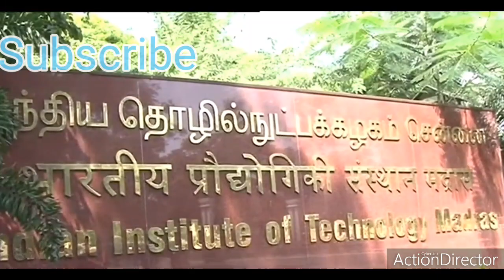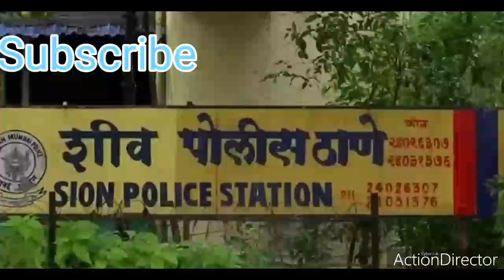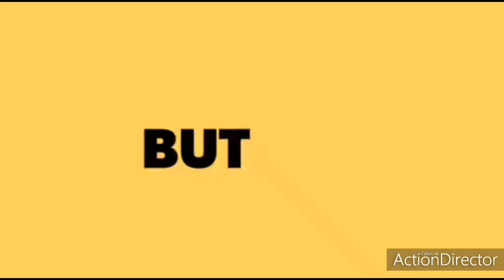FLOOD IN ASSAM & VERY SERIOUS SITUATION IN ASSAM|INDIAN GOVERNMENT HELPS FOR POORS|INDIA UPDATES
A flood is an overflow of water that submerges land that is usually dry.[1] In the sense of "flowing water", the word may also be applied to the inflow of the tide. Floods are an area of study of the discipline hydrology and are of significant concern in agriculture, civil engineering and public health.

Flooding may occur as an overflow of water from water bodies, such as a river, lake, or ocean, in which the water overtops or breaks levees, resulting in some of that water escaping its usual boundaries,[2] or it may occur due to an accumulation of rainwater on saturated ground in an areal flood. While the size of a lake or other body of water will vary with seasonal changes in precipitation and snow melt, these changes in size are unlikely to be considered significant unless they flood property or drown domestic animals.

Floods can also occur in rivers when the flow rate exceeds the capacity of the river channel, particularly at bends or meanders in the waterway. Floods often cause damage to homes and businesses if they are in the natural flood plains of rivers. While riverine flood damage can be eliminated by moving away from rivers and other bodies of water, people have traditionally lived and worked by rivers because the land is usually flat and fertile and because rivers provide easy travel and access to commerce and industry.

Some floods develop slowly, while others can develop in just a few minutes and without visible signs of rain. Additionally, floods can be local, impacting a neighborhood or community, or very large, affecting entire river basins.

The Bharatiya Janata Party (pronounced [bʱaːrətiːjə dʒənətaː paːrʈiː] (About this soundlisten); translation: Indian People's Party; abbr. BJP) is the current ruling political party of the Republic of India.[37] It is one of the two major political parties in India, along with the Indian National Congress.[38] As of 2019, it is the country's largest political party in terms of representation in the national parliament and state assemblies and is the world's largest party in terms of primary membership.[39] BJP is a right-wing party, and its policy has historically reflected Hindu nationalist positions.[40][41] It has close ideological and organisational links to the much older Rashtriya Swayamsevak Sangh (RSS).[42]

The BJP's origin lies in the Bharatiya Jana Sangh, formed in 1951 by Syama Prasad Mukherjee.[43] After the State of Emergency in 1977, the Jana Sangh merged with several other parties to form the Janata Party; it defeated the incumbent Congress party in the 1977 general election. After three years in power, the Janata party dissolved in 1980 with the members of the erstwhile Jana Sangh reconvening to form the BJP. Although initially unsuccessful, winning only two seats in the 1984 general election, it grew in strength on the back of the Ram Janmabhoomi movement. Following victories in several state elections and better performances in national elections, the BJP became the largest party in the parliament in 1996; however, it lacked a majority in the lower house of Parliament, and its government lasted only 13 days.[44]

After the 1998 general election, the BJP-led coalition known as the National Democratic Alliance (NDA) under Prime Minister Atal Bihari Vajpayee formed a government that lasted for a year. Following fresh elections, the NDA government, again headed by Vajpayee, lasted for a full term in office; this was the first non-Congress government to do so. In the 2004 general election, the NDA suffered an unexpected defeat, and for the next ten years the BJP was the principal opposition party. Long time Gujarat Chief Minister Narendra Modi led it to a landslide victory in the 2014 general election. Since that election, Modi has led the NDA government as Prime Minister and as of February 2019, the alliance governs 18 states.

The official ideology of the BJP is integral humanism, first formulated by Deendayal Upadhyaya in 1965. The party expresses a commitment to Hindutva, and its policy has historically reflected Hindu nationalist positions. The BJP advocates social conservatism and a foreign policy centred on nationalist principles. Its key issues have included the abrogation of the special status to Jammu and Kashmir, the building of a Ram Temple in Ayodhya and the implementation of a uniform civil code. However, the 1998–2004 NDA government did not pursue any of these controversial issues. It instead focused on a largely liberal economic policy prioritising globalisation and economic growth over social welfare